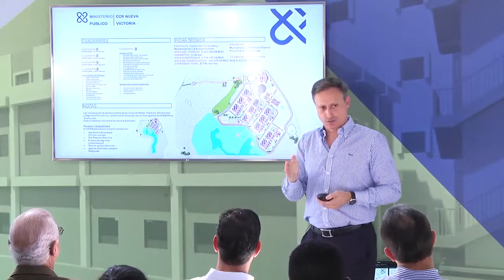PGR Busca Replicar Transformación Cárcel La Victoria A Nivel Nacional